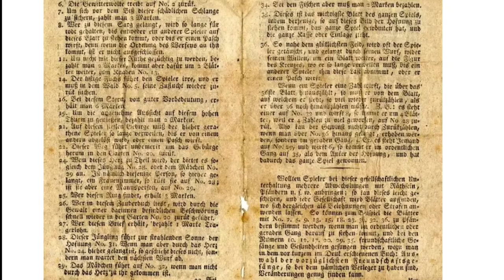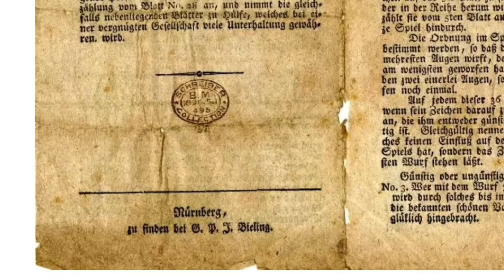Antique Store Japan Naipes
En esta tienda compre unos naipes de Madame Lenormand, una Francesa vidente que le vio el futuro a Napoleon y Maria Antonieta
ahi pude encontrara naipes de todos los modelos y diseños del MUNDO ademas de ver Naipes muy antiguos para coleccionistas.
The Best Naipes Store - Japan -